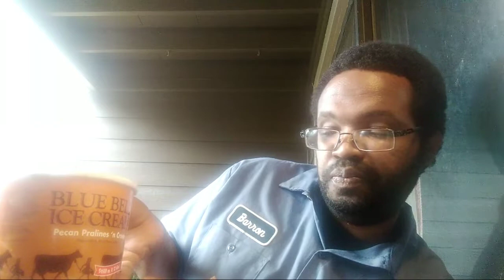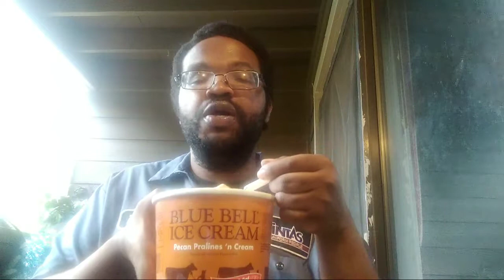Eating Blue Bell Ice Cream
Blue Bell Ice Cream Pecan Pralines n' Cream Eating Video Out of a box.